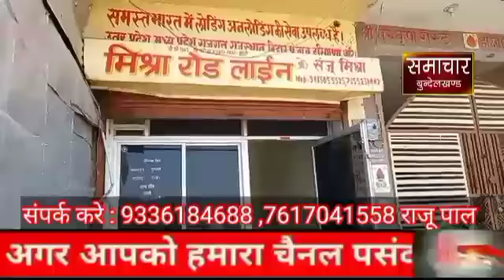हज़रत शाह सकलैन एकेडमी ऑफ इंडिया यूनिट झांसी ने कराया रोज़ा इफ़्तार#samachar#bundelkhand